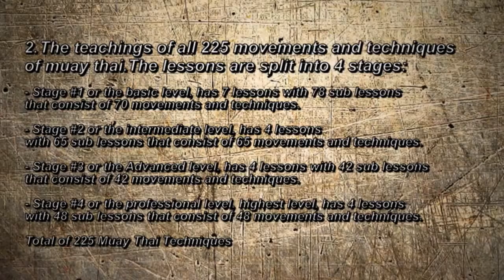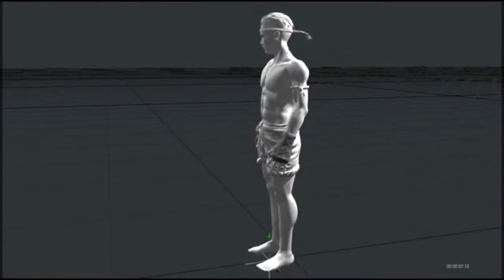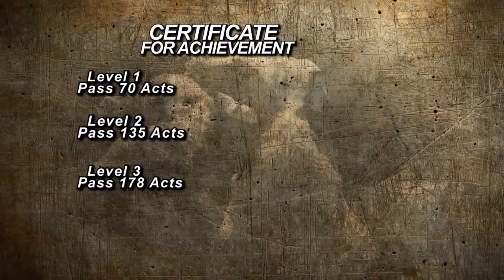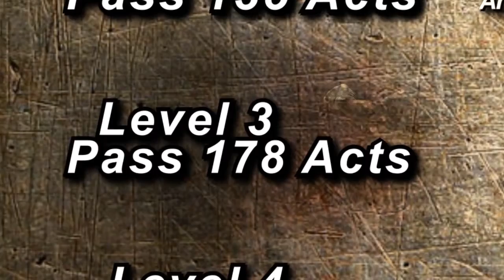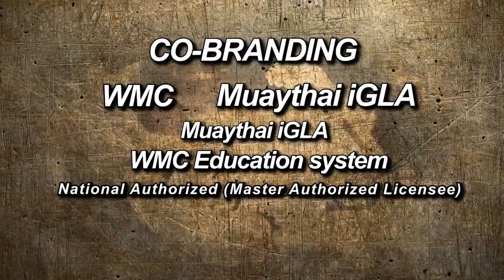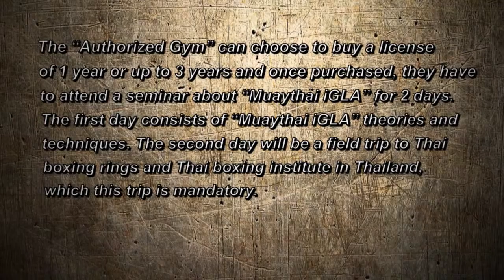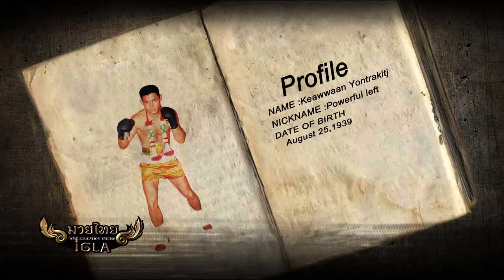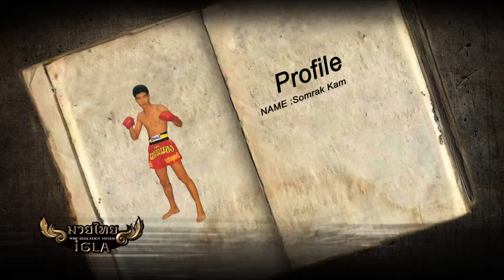Documentary about muy thai